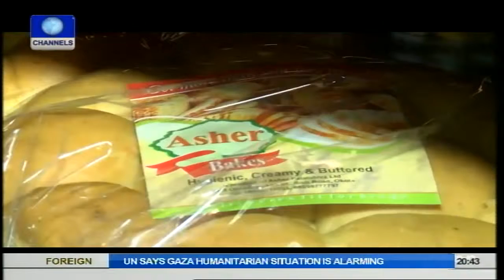BOI Weekly Part 2